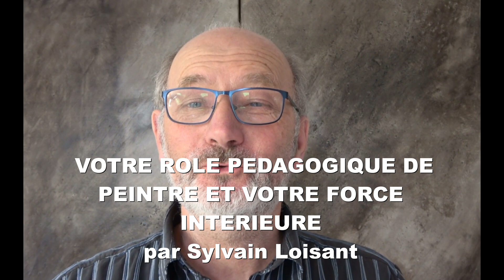VOTRE ROLE PEDAGOGIQUE DE PEINTRE ET VOTRE FORCE INTERIEURE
VOTRE ROLE PEDAGOGIQUE DE PEINTRE ET VOTRE FORCE INTERIEURE. A travers quelques exemples, je rappelle que la pratique de la peinture modifie nos rapports aux autres (enfants, famille, amis, amis de la peinture). Cette influence travers l'espace et le temps. Grace à la peinture, nous mettons en route notre intelligence artistique qui est une porte vers la connaissance et l'équilibre en toutes choses.